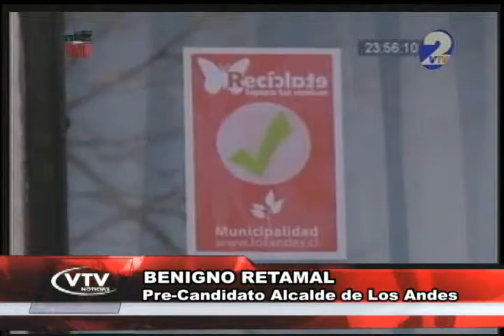NUEVA EDICIÓN DEL PROGRAMA "SOBRE LA MESA"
En una nueva edición del programa Sobre la Mesa el precandidato a alcalde Benigno Retamal se refirió a los 3 años de gestión municipal, pidiendo que se cumplan las expectativas que se emitieron en las campañas electorales anteriores. Al mismo tiempo, solicitó que se mejore la calidad de vida de los andinos.